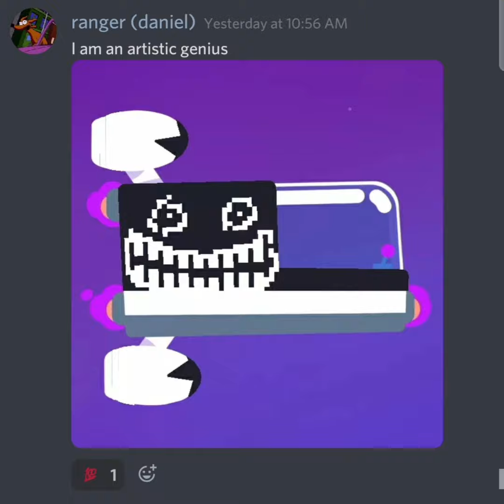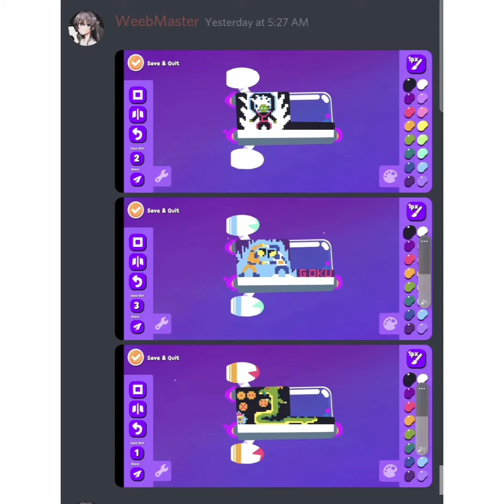Best Space Ship Models pt.3|Boomslingers Art Lab Update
Here are the best space ship models again!
Hope you will like, and i appreciate those who worked to make their space ship model!
I am foobigg and i am gamer,youtuber, show host,physicist,musician and shorts creater. Hope you will check all my channels.
Specially foobigg shorts cause i make memes there especially of boomslingers and discord!